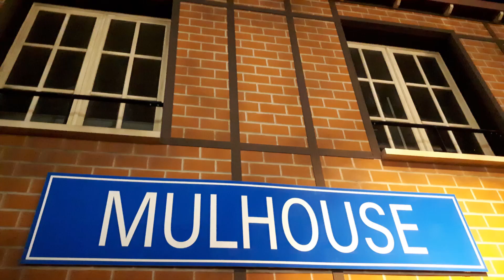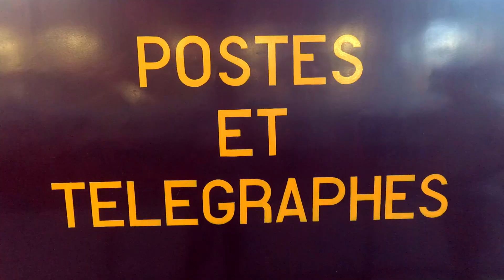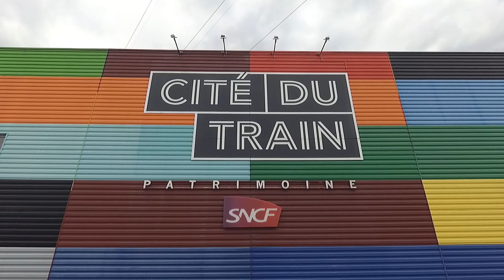Il più grande Museo Ferroviario d'Europa - Cite du train, Mulhouse (Alsazia, Francia)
Ci troviamo a Mulhouse, nel cuore dell’Alsazia, dove abbiamo visitato “Citè du train”, il Museo ferroviario più grande d’Europa, Per entrare è previsto un biglietto di ingresso con possibilità di visita libera. Il museo è composto da 4 grandi padiglioni collegati tra di loro e da una parte esterna. E’ possibile salire gratuitamente nel piccolo trenino turistico che passa sia all’interno di 2 padiglioni che nella parte esterna. Il trenino è in funzione solo ad orari prestabiliti. Per fare tutta la visita abbiamo impiegato 3 ore ma se vi mettete a leggere tutti i vari tabelloni ce ne vogliono almeno 5. All’interno del museo si trova anche una tavola calda per mangiare a pranzo. Vi consiglio poi di fare un giro anche nel centro città che è molto carino.